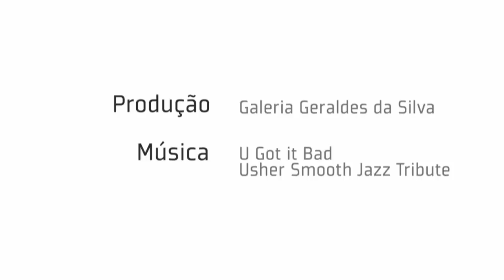Leonardo Cumbo_Cicatrici